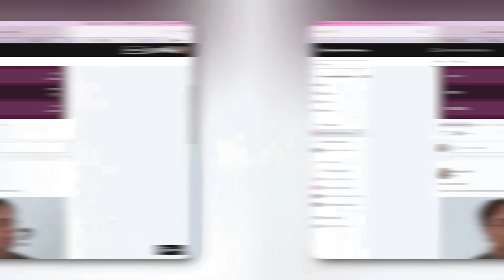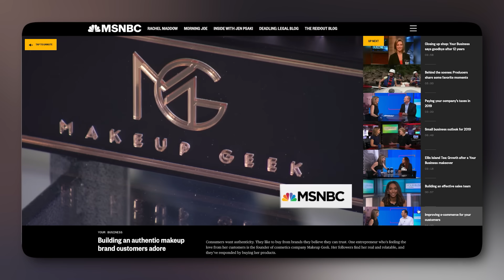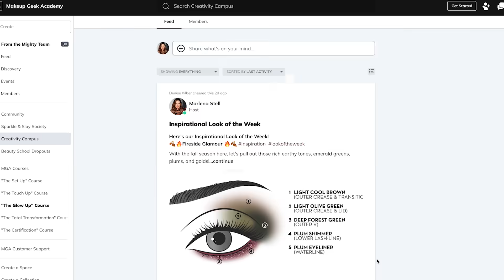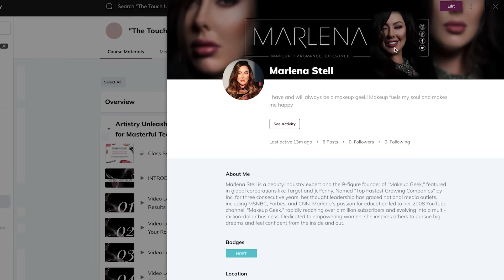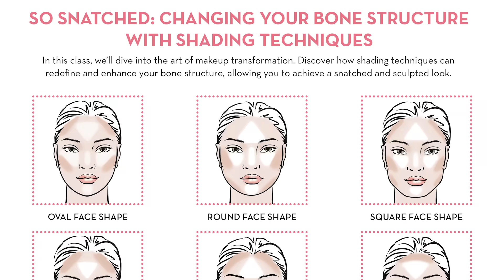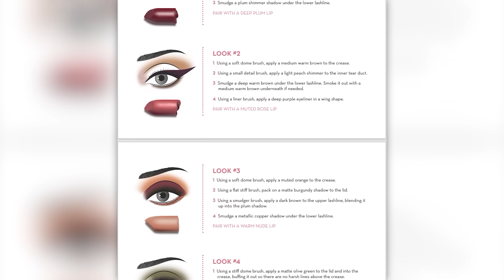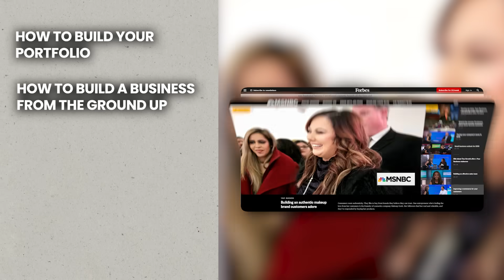the future of MAKEUP GEEK: A NEW ERA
- This program focuses on understanding your features and learning how to save money in purchasing makeup

 - This program focuses on personalized techniques to transform your features!

 - This program focuses on advanced color theory, makeup formulation, and behind the scenes of the makeup industry. It also includes a private small group session with me for 75 minutes!

 - This program teaches you how to build an 8 figure business, build a social media following, and the steps to being an entrepreneur in ANY industry.   It includes a 1 on 1 session with Marlena for an hour!

THANK YOU all so much for your love and support over the years! To the team who has helped me build this, to all of you watching and supporting, to the content creators who have helped spread the word, and to the pro MUA's who have always used Makeup Geek products.  This is not my brand- it's OURS, and I'm forever grateful.  xoxo, Marlena

If you've read all this, thank you! I appreciate your support!
xoxo,
Marlena